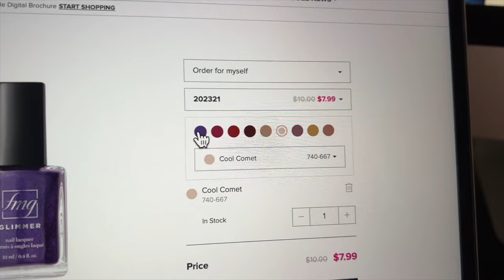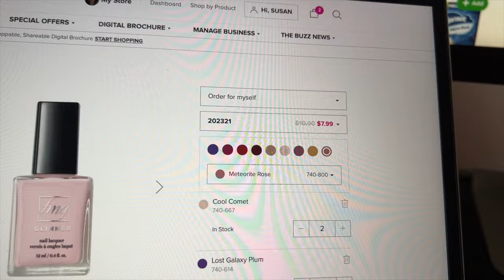DITL VLOG - a little Avon glitz (day 4227)